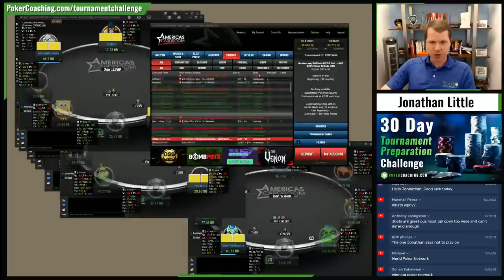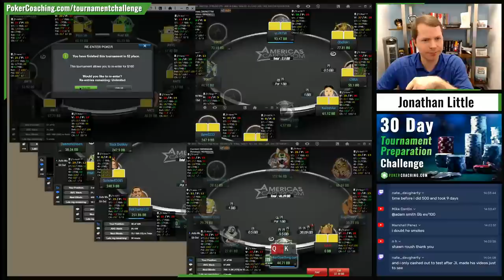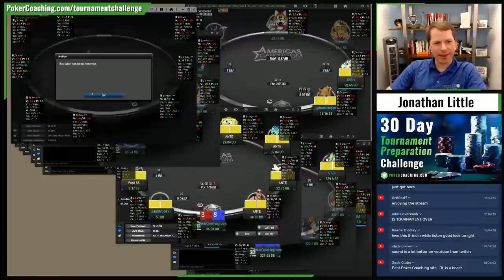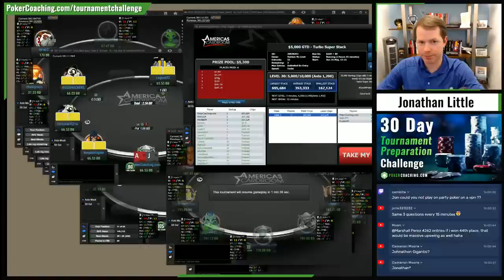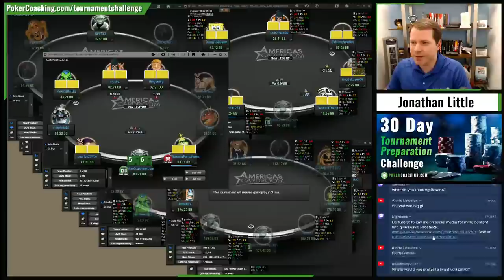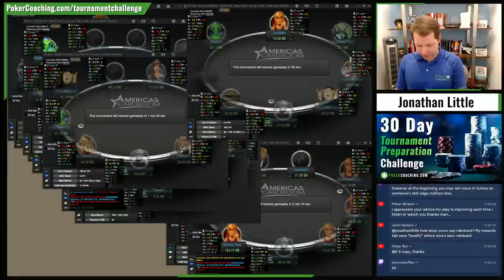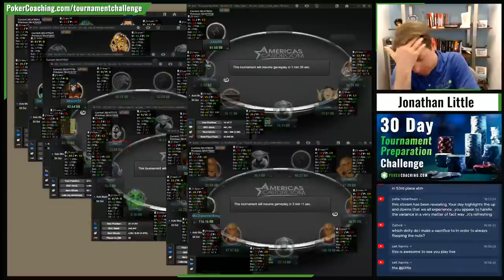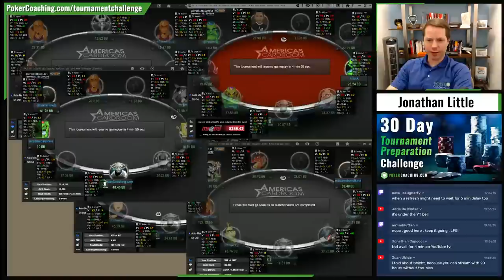Online Tournament Live Stream with Jonathan Little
I'm going to live-stream my full Sunday schedule playing tournaments ranging from $55 - $2650. If you would like to take your tournament game to the next level, join my 30-day tournament challenge for FREE